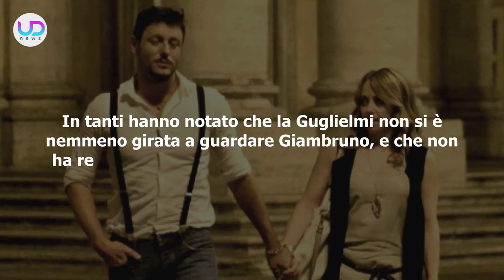Viviana Guglielmi: Ecco Con Chi È Sposata!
Viviana Guglielmi: la giornalista di Mediaset di cui si sta tanto parlando perché protagonista del fuorionda con Andrea Giambruno, è piuttosto riservata sulla sua vita privata. Ma ecco cosa c'è da sapere!